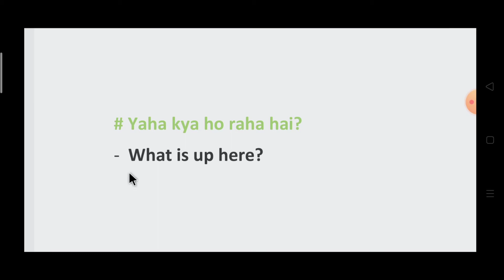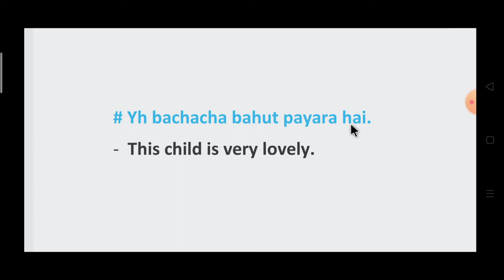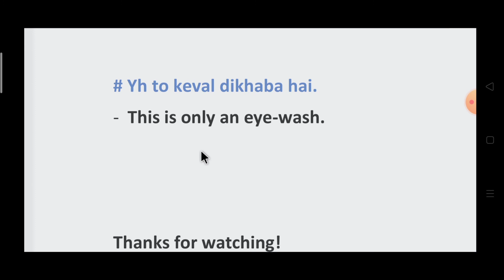Daily Uses English Sentences || Improve Your English || Hindi to English || By Krishna Sharma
Hello guys,

This video is about how to improve your English using daily uses important English sentences.This video will be game changer for English learners.By the using these english sentences you can boost your English speaking skills.